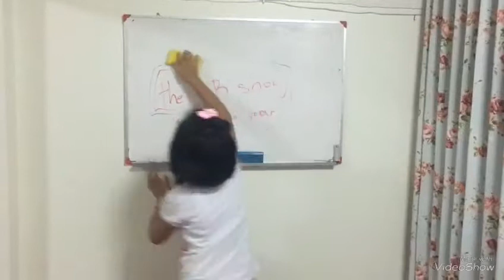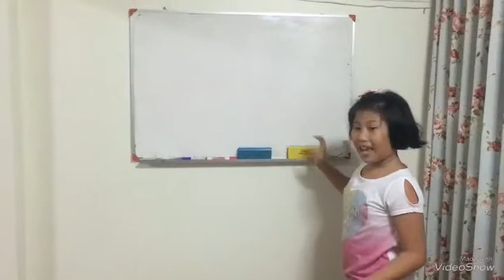My place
Fun video about my life and my room. I just did it for fun.